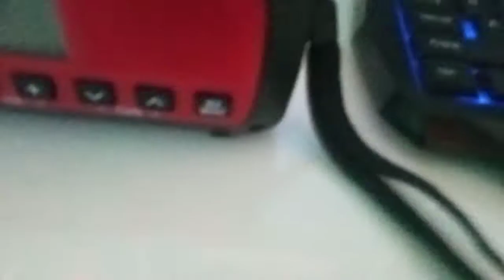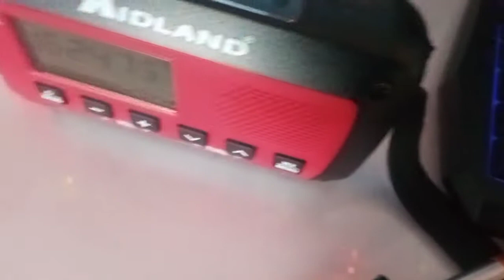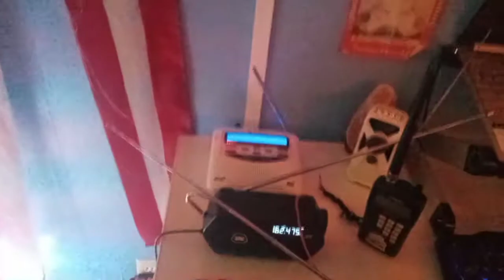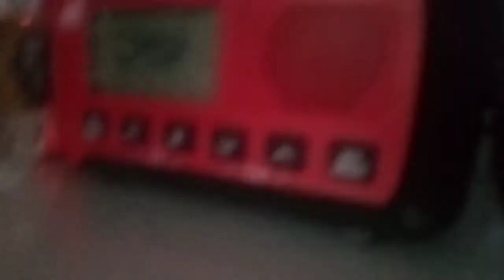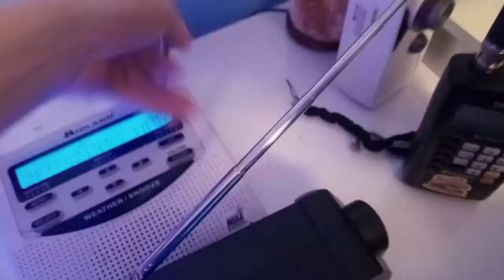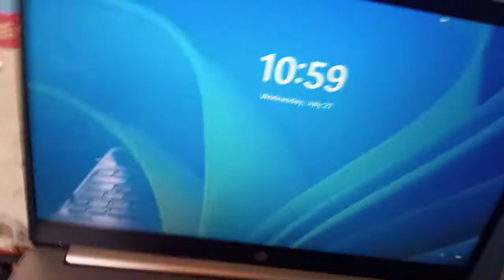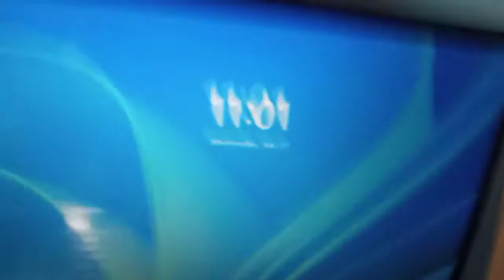EAS compilation with my stupid phone